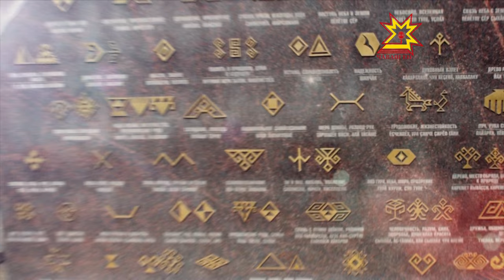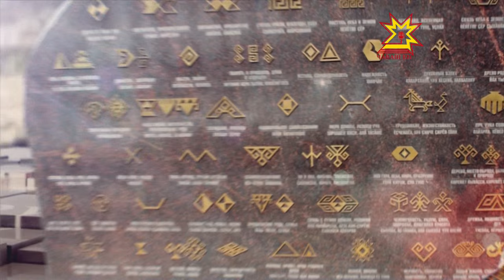Çапла пултăр! Выпуск 28.11.2015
«Чувашское кино: лед тронулся?». Чувашское кино имеет почти вековую историю. В сознании народа укоренилось представление о родном кинематографе как о необходимом элементе национальной культуры. Сейчас в чувашском кино может наступить момент нового качественного прорыва. Сыграет ли в этом процессе свою роль Союз кинематографистов Чувашии?